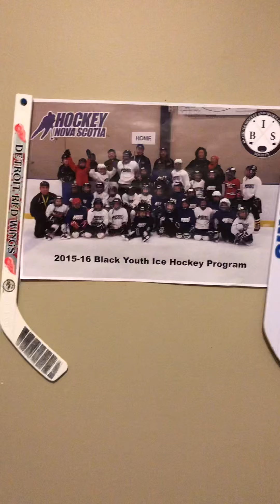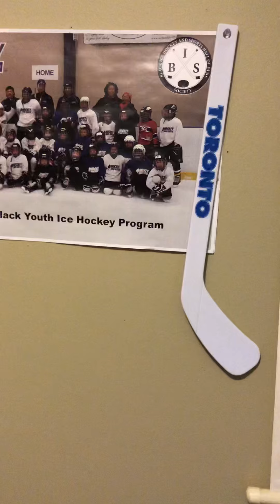January 18, 2020